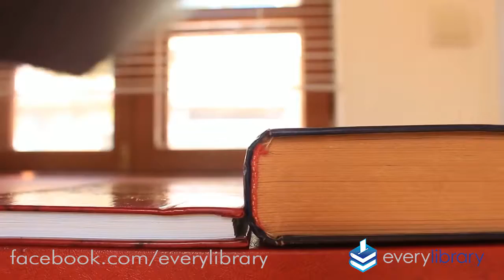A Chance to Succeed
Libraries teach technology and give Americans from all backgrounds a chance to succeed.

Help us find one million Americans who love libraries

Invite your friends to like our page and we'll send you some great library art.